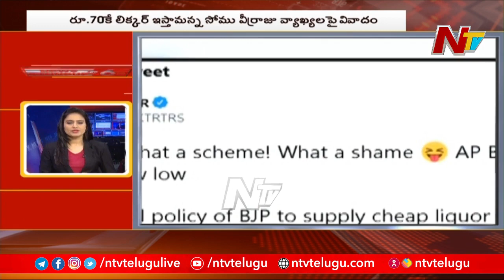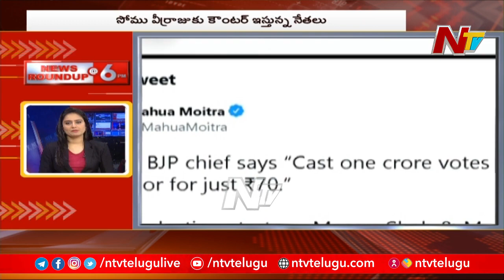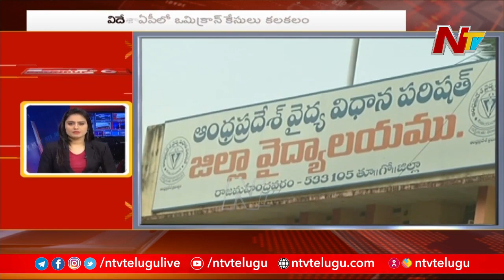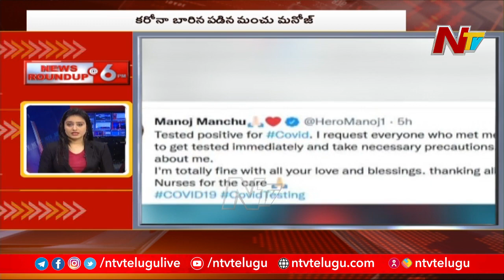News Roundup | Today's Top News | 29-12-2021 | NTV